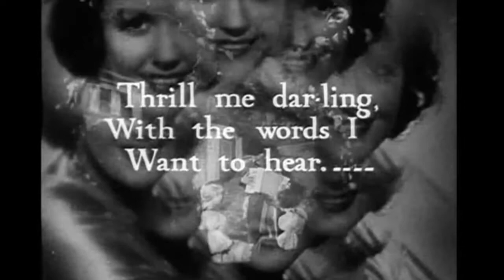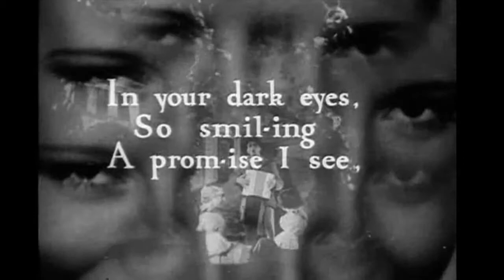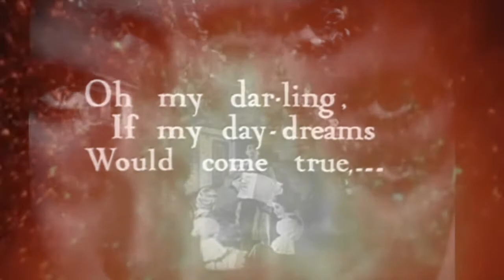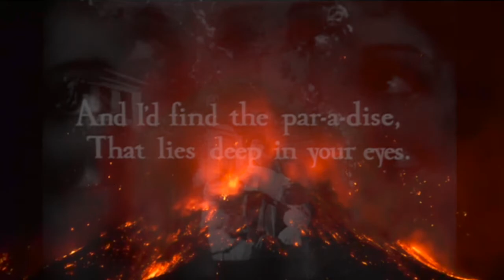Marie Reiter - Yesterday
this is a video about yesterday

it's the second single of my upcoming record "nazareth"

all clips used were found on wikimedia and are:

All dolled up, Rollin S. Sturgeon, 1921
Bits & Pieces, BP 331, Call me darling, call me sweetheart, EYE Film Institute Netherlands
Bits & Pieces, BP 168, Love Scene, EYE Film Institute Netherlands
Bits & Pieces, BP118, Woman kills her lover, EYE Film Institute Netherlands
Paroxysm at Etna, 16-17 November 2013, Boris Behncke
The Forbidden Daughters, Albert Arthur Allen, 1927